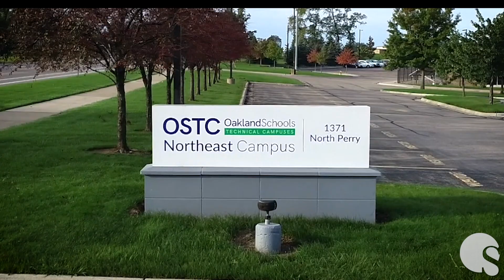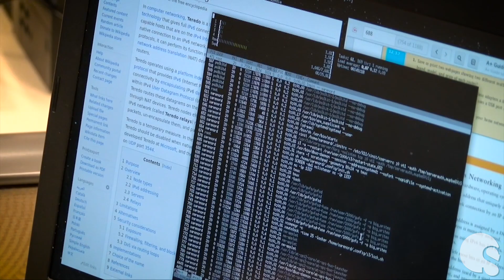OSTC Northeast Dean's Welcome